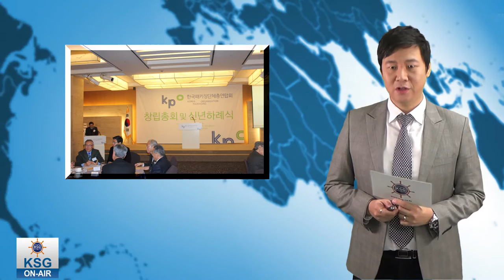한국패키징단체총연합회 출범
국내 패키징 관련 단체들이 상호교류와 협력을 통해 패키징산업 발전에 나섰습니다.

한국패키징단체총연합회는 지난 14일 더팔래스 호텔 서울 그랜드볼룸에서 창립총회를 열고, 한국포장협회 신동호 회장을 초대회장으로 선임했습니다.

신년하례회를 겸해 열린 이날 행사에는 국내 패키징 관련 12개 단체 회원사 등 총 250여명이 참석해 연합회의 창립을 축하했습니다.

이번 연합회 창립은 한국생산기술연구원 패키징기술센터의 제안으로 지난해 2월부터 패키징단체장 간의 간담회를 갖고 본격적으로 진행돼 왔습니다.

연합회는 그 간 8번의 정기회의와 임시 운영진 회의를 진행하며 연합회 발족에 대한 필요성, 구성단체, 운영방안, 창립목적에 대해 논의했으며 지난해 11월 16일 발기인 대회를 갖고 지난 14일 출범한 것입니다.

신동호 회장은 취임사에서 “현재 국내에는 24개의 패키징관련 단체들이 있지만 개별 조직의 기능과 역할만으로는 미래 패키징산업에 대비하기 위한 중요 사업을 추진하는 것이 제한적일 수 밖에 없었다”며 연합회의 출범 목적을 전했습니다.

연합회는 앞으로 다양한 사업과 효율적인 운영을 위해 산업통상자원부에 사단법인으로 등록할 예정입니다.